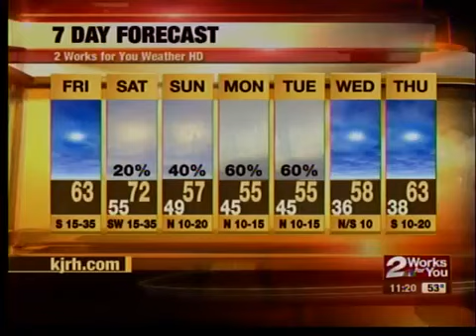George's 11:20 Weather Forecast